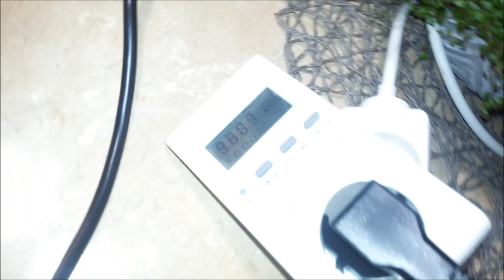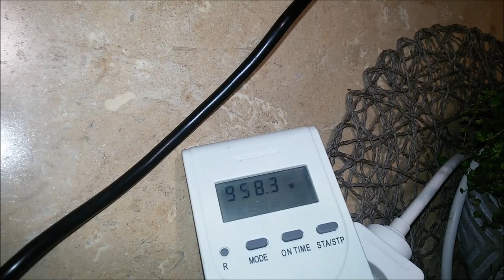Coffee maker SENCOR SES 1710 BK